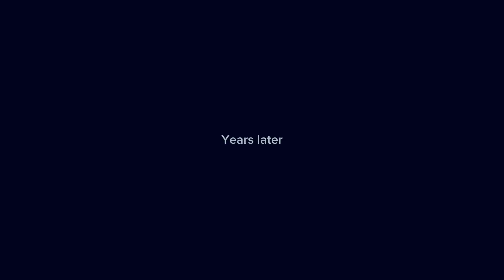STORY-TIME : How I found out 2 of besties were dating the same guy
OMG

HEY FRIENDS IN THIS VIDEO WE DOUBG A STORY TIME HEY WINE CHECK Tuesday

Me n my 2 friends we literally are laughing 😂 when we talk about this story sham . Let’s not be sacred of our boy friends more then our own parents hle 😂😂😂

Please give thus video a big thumbs up 👍storytime